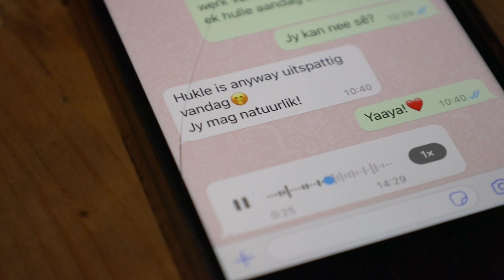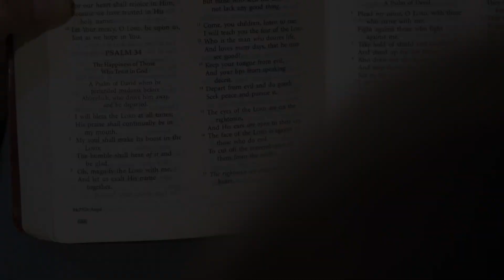Nader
In tye van nood is God altyd nader as wat ons ooit kan dink. Dis Sy belofte aan ons in Psalm 34:19 wat ook dan die inspirasie vers is vir hierdie kortfilm.